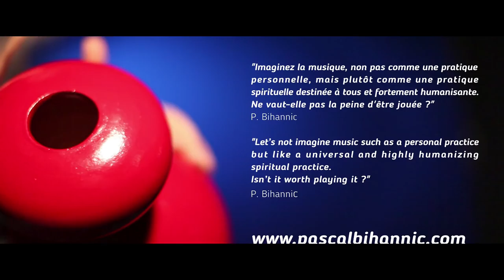WAKE UP Trio "HANUMAN'S LAND" Let's groove…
Quel sens donner à la musique du trio ?
"Pour moi, j'ai la grande chance de jouer des percussions. Ces magnifiques instruments sont inter-culturels, on les retrouve sur tout le globe. Ils sont inter-générationnels, ils parlent à tous les âges de la population et sont complètement intemporels. Les percussions nous rapprochent des hommes primitifs, du battement de coeur de la maman, de la nature profonde de notre être…elles sont un outils merveilleux de communication entre tous les êtres et la musique qu'elles jouent nous révèle à notre vraie nature !"
A PROPOS
Musicien indépendant passionné par les percussions, Pascal Bihannic occupe le paysage musical depuis plus de 20 ans.
Il y voyage aussi bien dans l'univers du Jazz, que dans le monde des percussions africaines. Il parcourt les Etats-unis, l'Europe, l'Afrique et enregistre plusieurs Albums avec des artistes aussi différents que Débora Seffer, Tom Diakité, Nawal, Sally Nyolo et Alexiane Broque.
En 2003, il crée AKATUMusics, société artistique qui met les percussions au service de tous, enfants et adultes, aussi bien en spectacles qu’en stages. AKATUMusics est aujourd’hui le leader Français du Drum Coaching (ateliers de percussions en entreprise). Aujourd'hui, Pascal Bihannic aide les individus et les organisations à réaliser leurs objectifs de vie en leur donnant confiance en leurs rêves et en partageant son énergie hors du commun.

Produced by AkatuMusics : Vincent Limouzin - Vibraphone : Anthony La Rosa - Bass & Vocal : Pascal Bihannic - Drums & Vocal :
Yves Mesnil - Sound